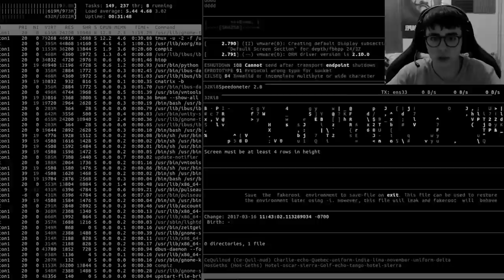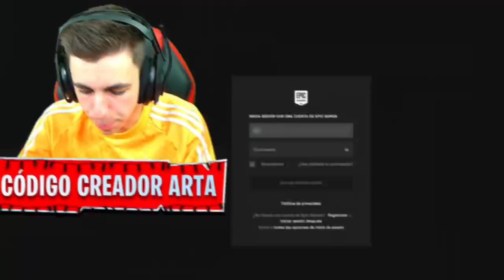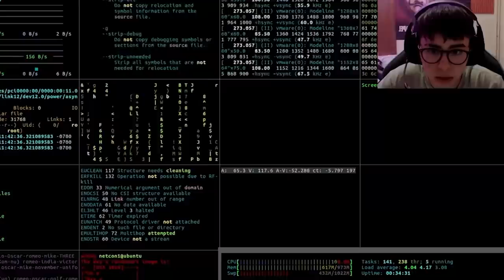LA NOVIA DEL NIÑO POBRE LE HACKEA LA CUENTA!! *LA DEJA*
En este video la novia del niño pobre le hackea la cuenta y la deja!